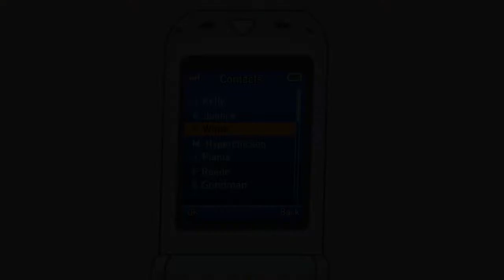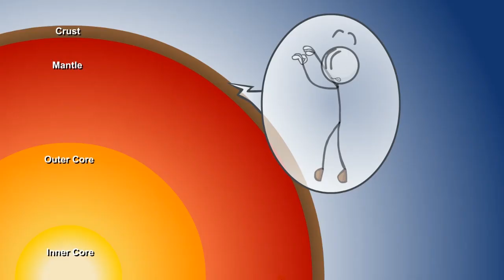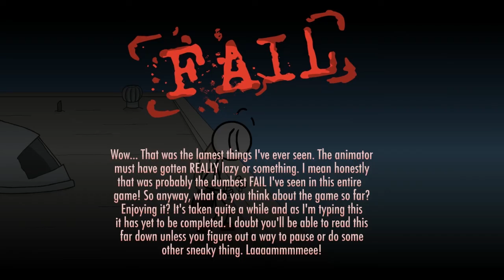Breaking The Bank and Escaping The Prison {Henry Stickmin} Part 1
Hello Guys,Today I Am Going To Show You Guys All The Ending,Fails And Funny Moments In Breaking The Bank and Escaping The Prison.
This Game Is All About Choices,Spoofing Other Games and Funny Moments and Fails.